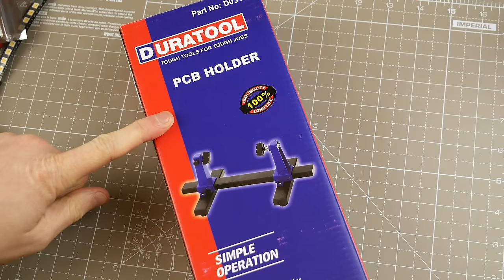Duratool PCB Holder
Checking out the PCB Holder that I picked up a couple of weeks ago.

Duratool PCB holder (Also listed as Burntec) (US)